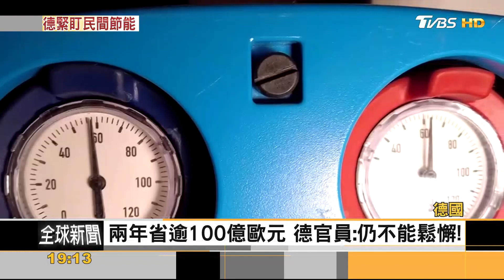開暖氣.嚴禁超過19度! 德國「節能」過冬｜方念華｜FOCUS全球新聞 202208025